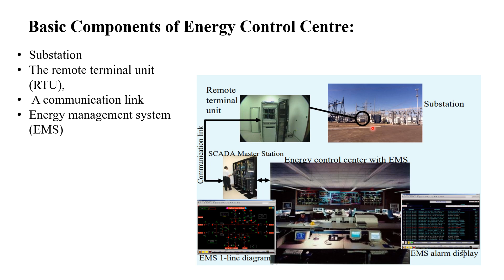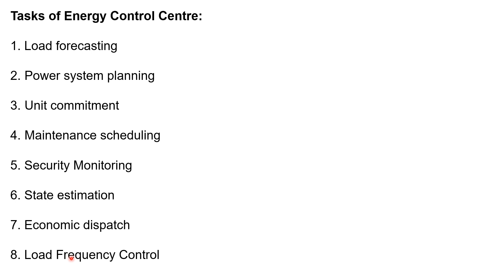Energy Control Centre Functions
Monitoring